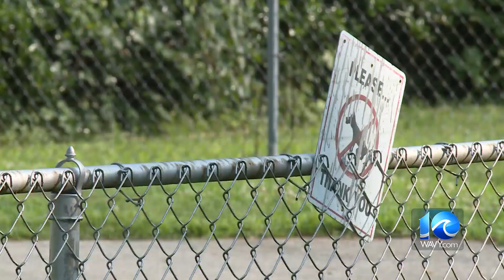1 dead, and 2 in the hospital after JCC fire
One person is dead and two people are in the hospital after a house fire on the 100 block of Tarleton Bivouac in James City County.